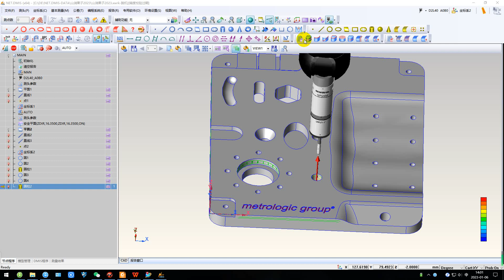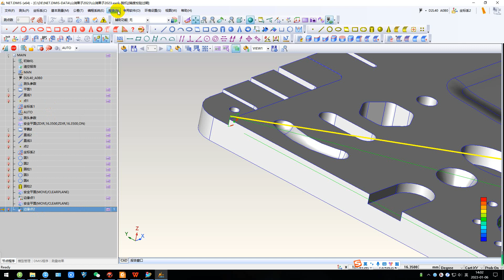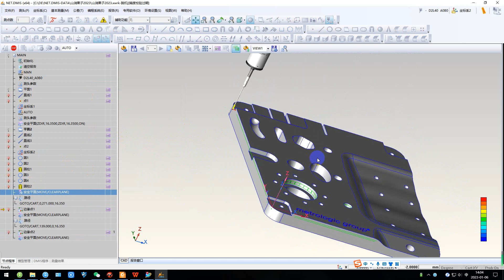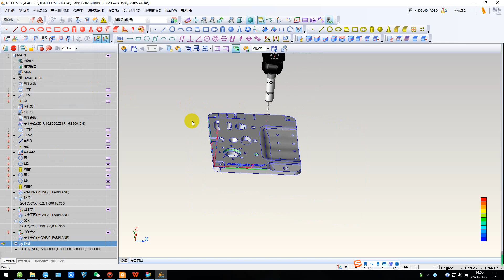NETDMIS5 0边界点测量（棱点）2023